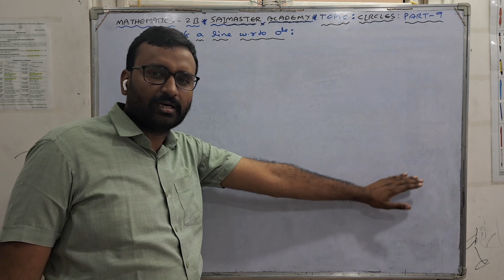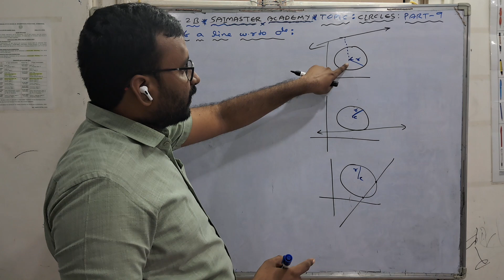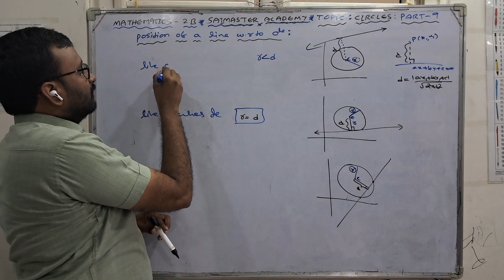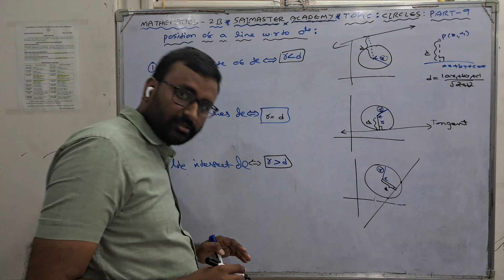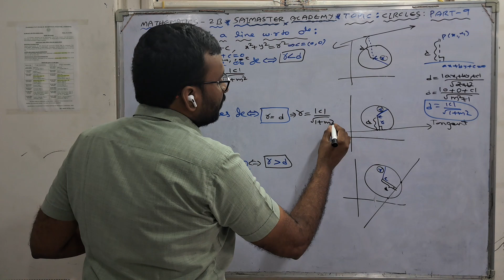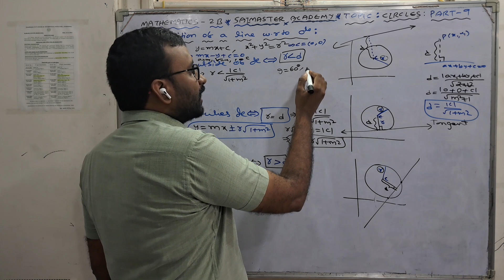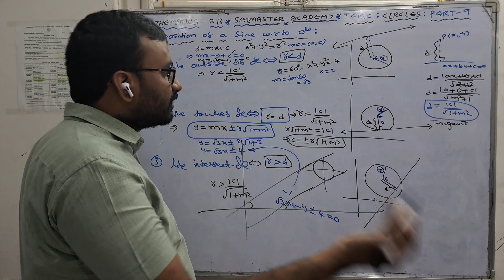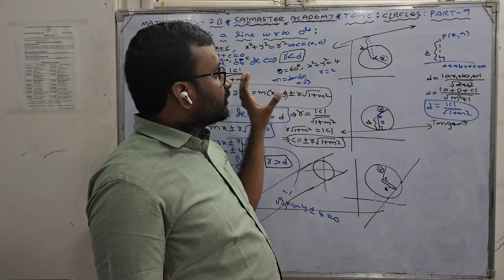circles maths 2b part 9/saimaster academy